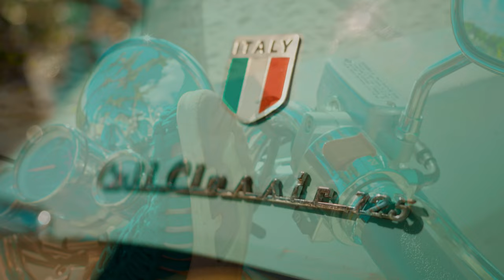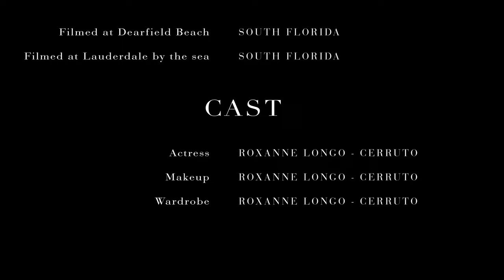Danny DelRay Volare Scooter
I had the great privilege to make this video for Danny DelRay and on Sunday the July 23rd two videos which were produced for Danny were shown at Harat's by the sea Bar / Restaurant in Lauderdale by the sea Soth Florida. A HUGE thank you to everyone who attended the Danny DelRay video launch party. It really was an amazing evening and a great success because of all your support. I would like to give a very special thank you to Harat's by the sea for hosting the event and an even bigger thank you to Heather Heffner Harat's manager for all her support and hard work to make last night such a memorable evening. Also thank you to all the staff who always make everyone so welcome. Thank you to everyone!🙂
100 Commercial blvd , Lauderdale-by-the-Sea, FL, United States, Florida